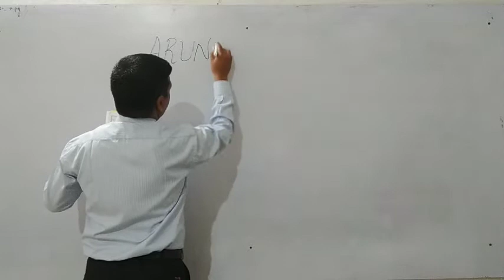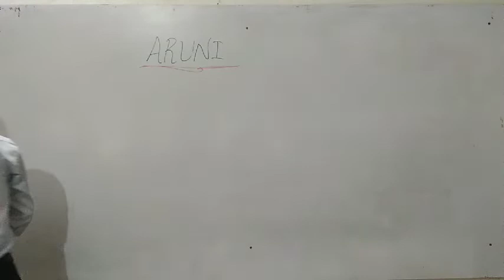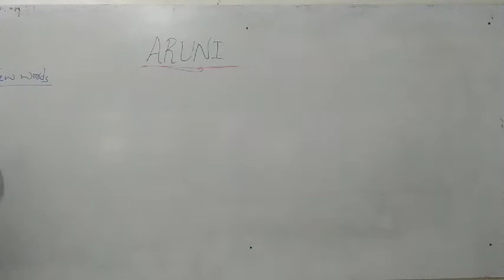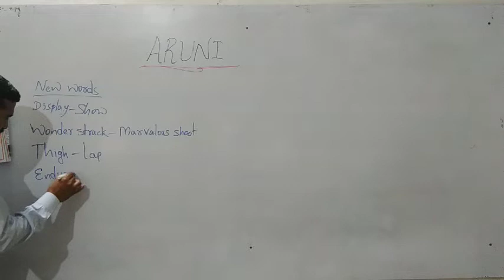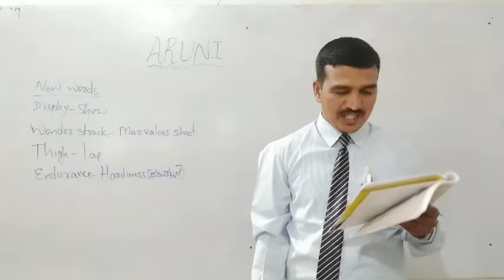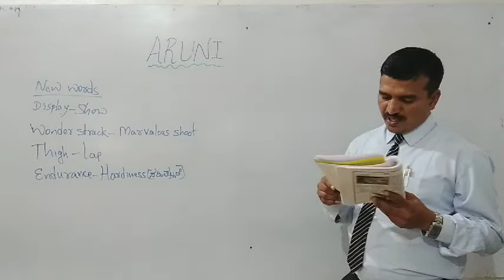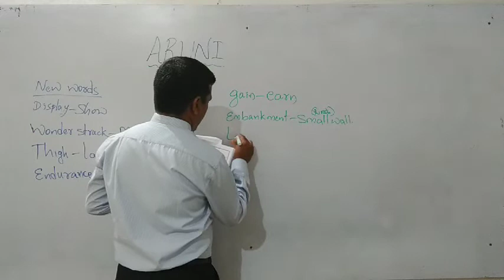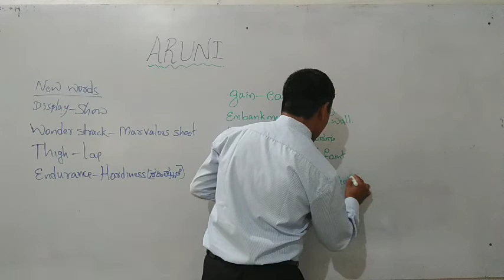STATE 2nd ENGLISH U 7 Aruni d1 By Belli Sir